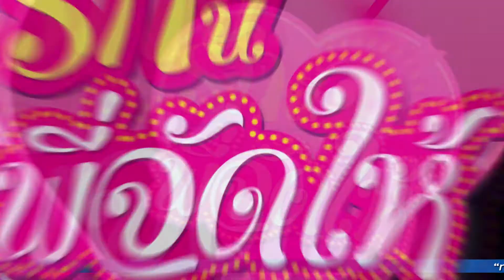รักนี้พี่จัดให้ Ep14-1_B3